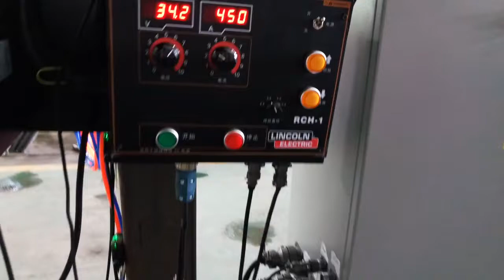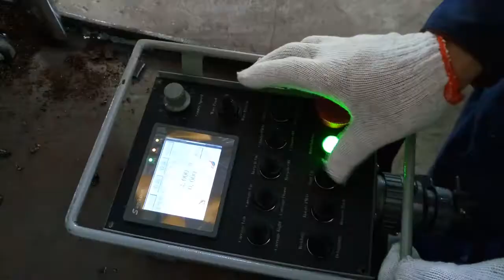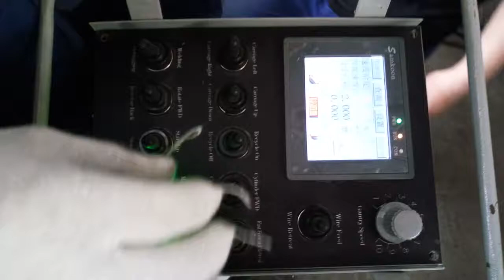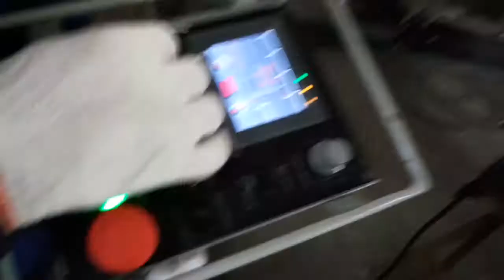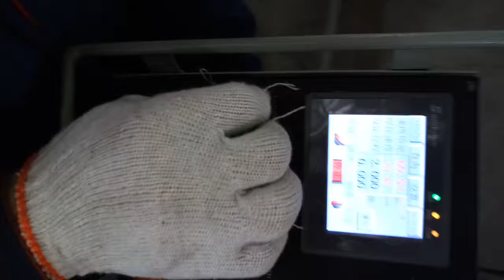Автоматическая сварка металлоконструкций пролетных балок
Пролетная балка моста крана представляет собой металлоконструкцию коробчатого сечения. ,Изготовление пролетных балок ,Автоматическая сварка металлоконструкций пролетных балок ,Портальная установка сварки под флюсом ,Портальная установка сварки под флюсом в процессе работы ,
Автоматические сварочные порталы ,Портал для сварки в защитном газе балки коробчатого сечения ,

Sales Representative
Joseph Silveira (Sr.)
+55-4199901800